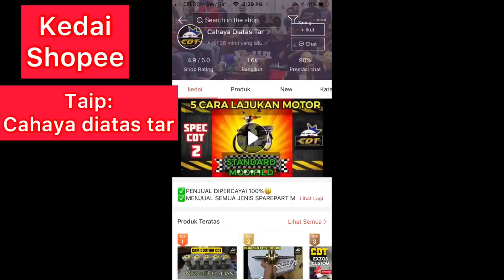EX5 SPEC 58 JACK 12MM | BODY BERTEMU ENJIN